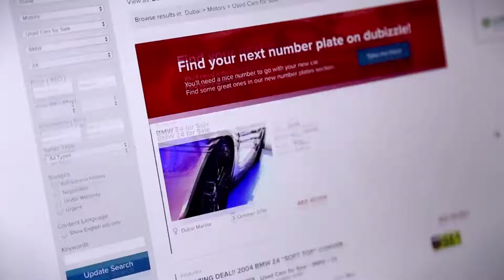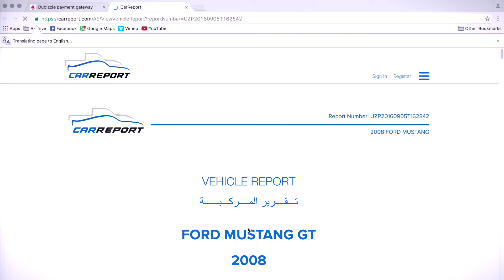Don’t even think about buying your next car without a CarReport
So you’re looking to buy your next car.  But you don’t have a budget to go out and buy a brand spanking new one from the dealer.

At dubizzle we’re all about empowering you the user to help you get the best possible car and deal in the market. We’ve recently partnered with CarReport to give you comprehensive insights into the history of second-hand cars listed on our platform.

We’ve partnered with CarReport to give you guys the most comprehensive insights into the history of second-hand cars listed on our platform.